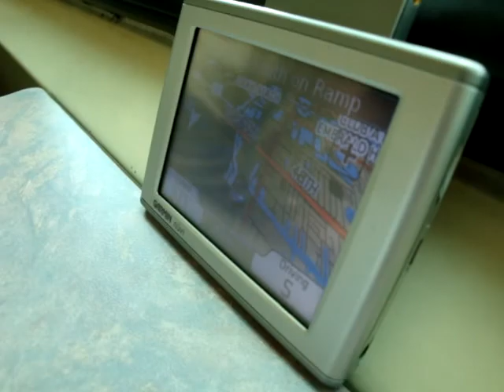ride on trirail